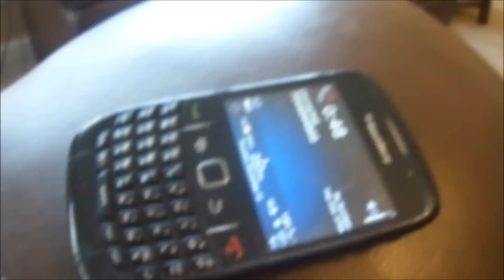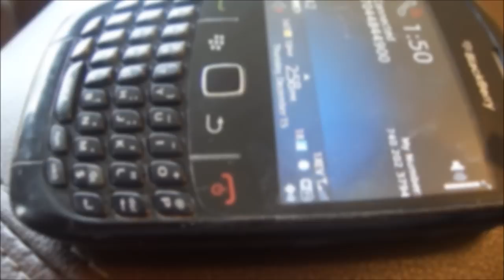The PROOF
This video is for my stalker who refuses to believe I MARRIED Scott Jaggers. I kept telling her to do the homework but she wouldn't so I did.. What do you got to say now??

Do you keep up with my blog? Check it out for family posts, cooking, pets, and beauty posts!

*Keep up with what is going on with our PERSIAN CAT CATTERY